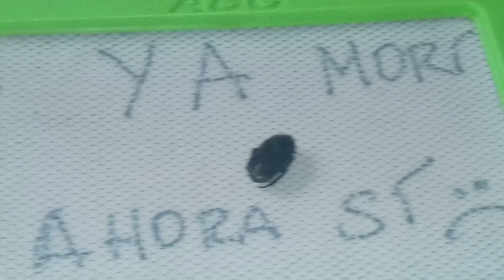Abejón hace Brujería en su funeral. 😱